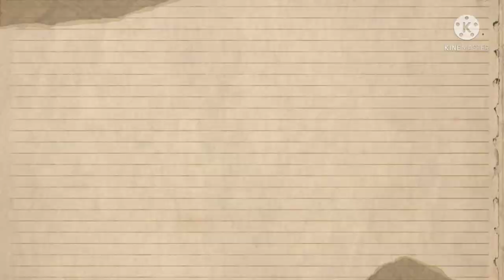BEKASI MUSEUM GEDUNG JUANG TAMBUN SELATAN BEKASI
MUSEUM BEKASI GEDUNG JUANG TAMBUN SELATAN BEKASI
Gedung Juang Tambun adalah sebuah situs sejarah yang terletak di Kecamatan Tambun Selatan, Kabupaten Bekasi, Jawa Barat, Indonesia. Saat ini Gedung Juang Tambun difungsikan sebagai Museum Bekasi yang dikelola oleh Pemerintah Kabupaten Bekasi.